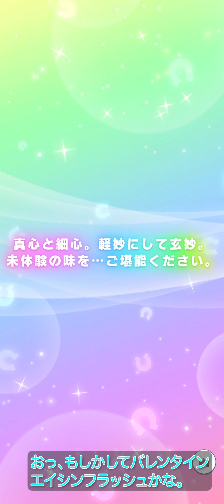ウマ娘ガチャ：ヒシミラクル狙い（引けない時は引けません）